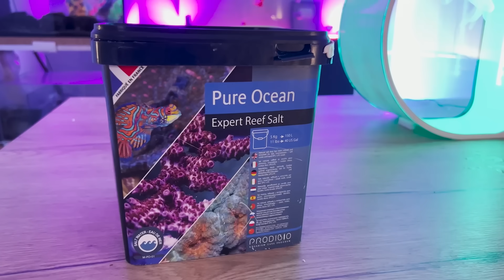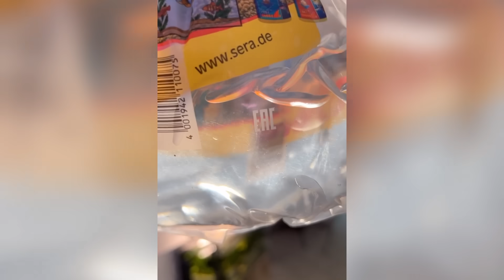TU VEUX DES MEDUSES CHEZ TOI !? - TOOPET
Des années que vous me réclamez ce tutoriel , il est enfin dispo ! J ai changé d avis sur l'élevage de ces animaux mystérieux depuis qu'elles sont à la maison, c est vraiment fascinant à observer !

si tu veux te lancer dans l'aventure, Avec le Code TOOPET tu auras deux méduses offertes avec ton kit complet :

Si tu veux apprendre l'aquariophile marine de façon simple et ludique, tu peux acheter notre reef school , toutes les bases sont à l intérieur, et tu as 20 % de discount avec le code REEF20

Notre shop de cactus rares + de 80 nouvelles pièces cette semaine, et tu trouveras aussi les t-shirts Toopet sur ce site :